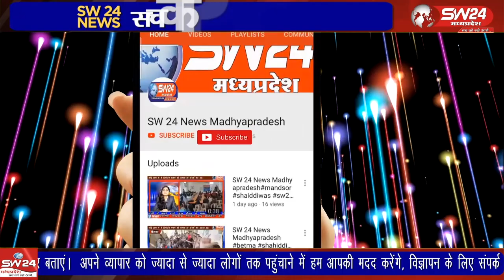सामाजिक रूढियों मे जकड़े ग्रामीण क्षेत्रों मे भी अब नई चेतना आने लगी है इसी कड़ी में ग्राम खुंटपला मे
सामाजिक रूढियों मे जकड़े ग्रामीण क्षेत्रों मे भी अब नई चेतना आने लगी है इसी कड़ी में ग्राम खुंटपला मे ऐसा ही एक मामला देखने को मिला है।